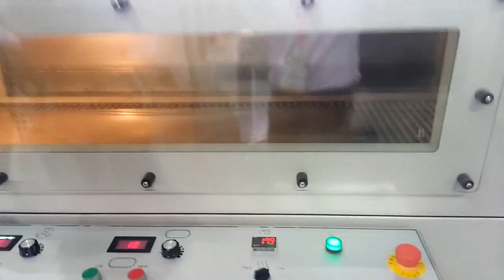Máy cắt dán màng co kiểu L tự động, máy rút màng co 01272337888